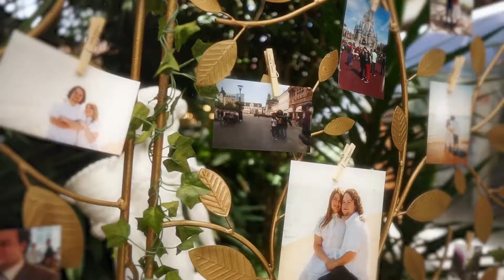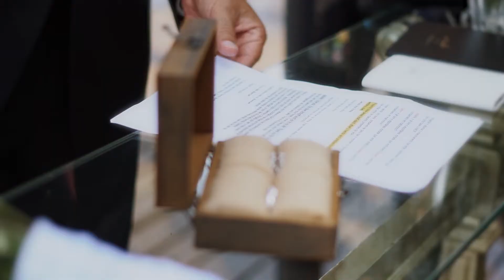Lindo casamento dos americanos Isabelle e Ramiro - Same day edit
Same day edit é basicamente um filme gravado e editado no mesmo dia, e que no casamento é exibido na hora da festa.